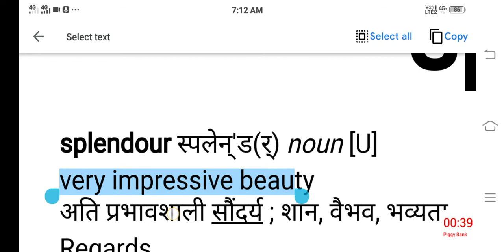splendour Meaning in Hindi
Hi friends, today we will be discussing the word SPLENDOUR Comprehensively.